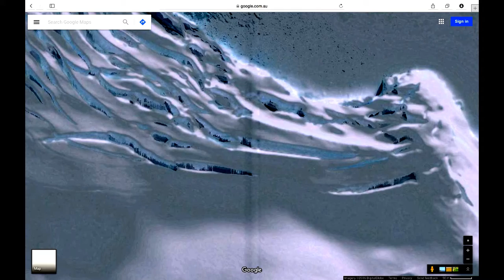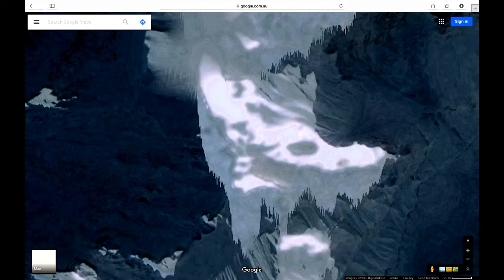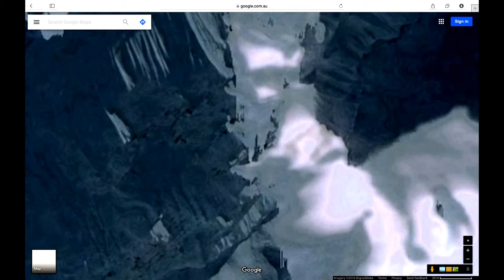Plasma's Duplicating Fields Antarctica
More images of plasma in Antarctica